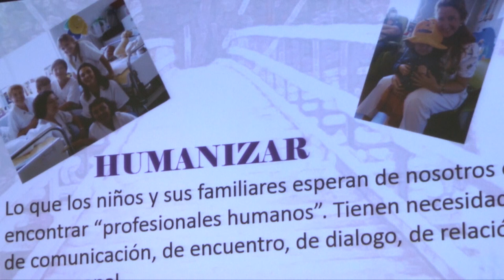Día Mundial de la Lucha contra el Cáncer Infantil | Cecova TV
El 15 de febrero es el Día Internacional de la Lucha contra el cáncer infantil. Una jornada para reflexionar sobre las necesidades de un diagnóstico precoz y tratamientos adecuados para todos los niños. El Colegio de Enfermería de Alicante organizó una jornada en la que abordar el trabajo de Enfermería con estos niños y las experiencias de padres de la asociación ASPANION.